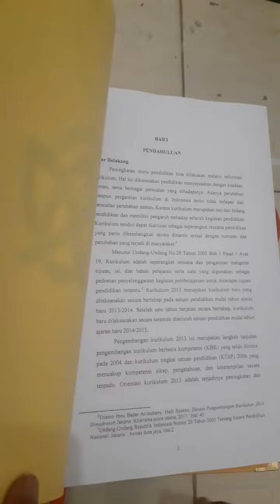Jilid Skripsi Fakultas Adab dan Humaniora